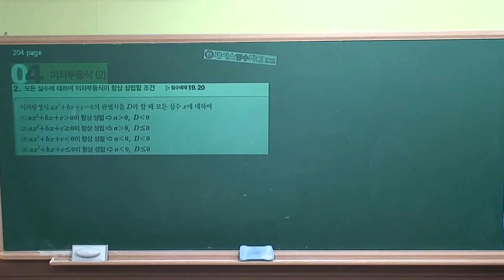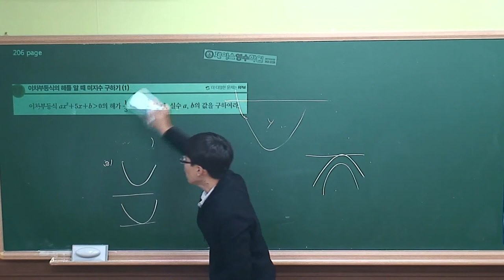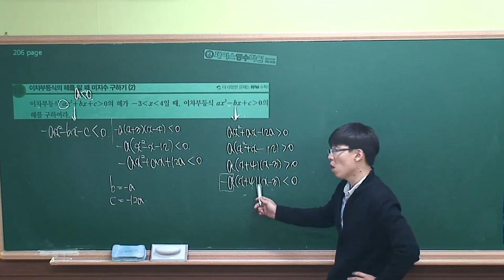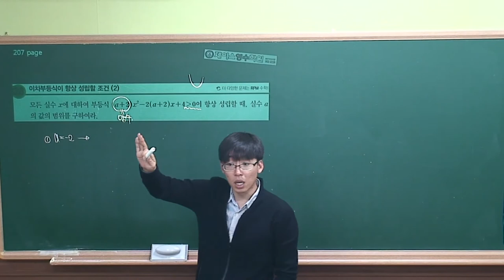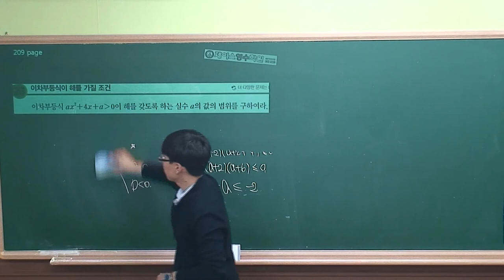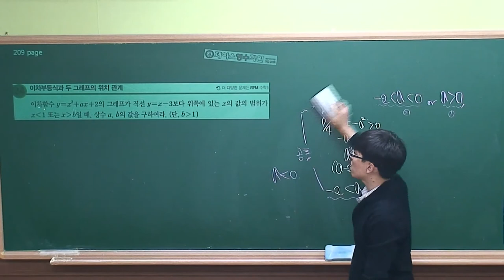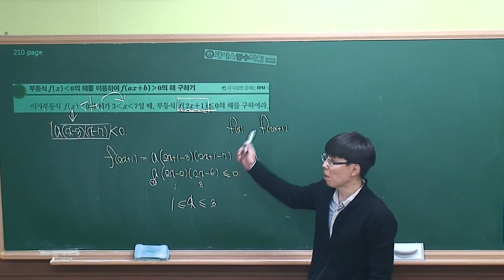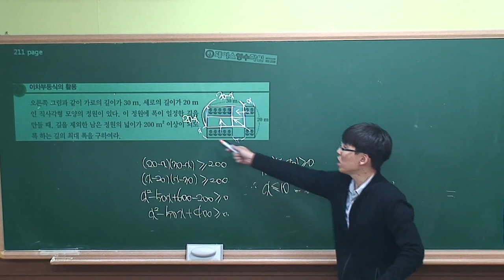[수학(상) 개념원리] II -05.(4)이차부등식-(2)